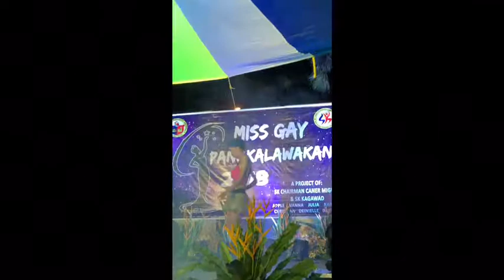Miss A Hosting Miss Gay Pangkalawakan 2018, Pageant Host, Events Host, Comedian Host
Event  By Miss A
YOUTUBE CHANNEL: Events by Miss A
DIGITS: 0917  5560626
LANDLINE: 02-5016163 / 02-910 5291